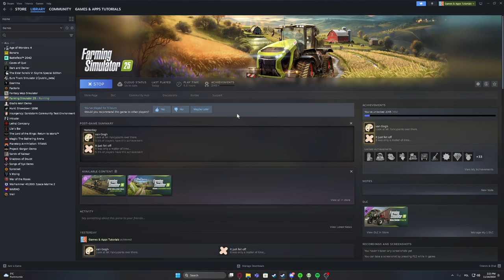Can I Play Farming Simulator 25 Multiplayer ?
Wondering if you can play Farming Simulator 25 multiplayer? This video explains how to join or host multiplayer sessions in Farming Simulator 25, whether you're teaming up with friends or looking to farm with players worldwide. Get the details on setting up multiplayer gameplay!